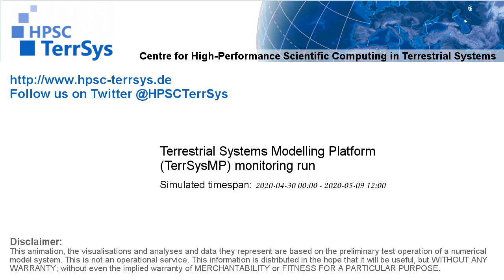TerrSysMP monitoring run 2020-04-30 - runoff - NRW (228h)